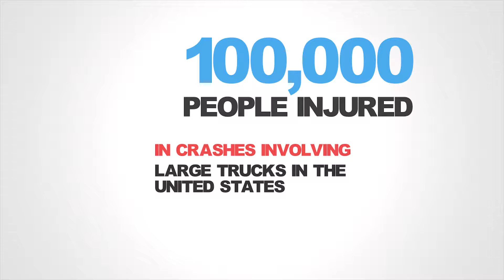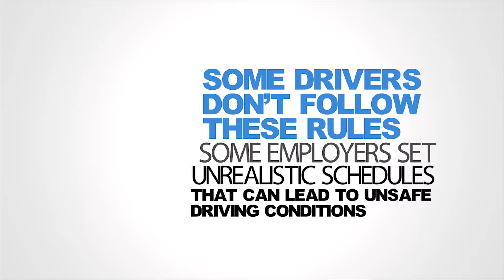Problem with Big Rig Accidents on the Roadways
For more information on legal topics, visit us on our website or in social media.